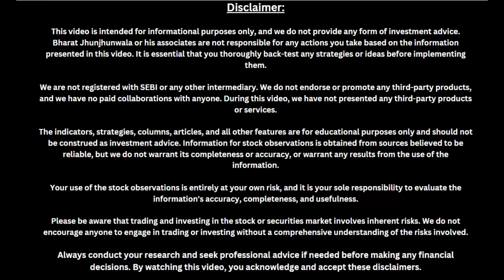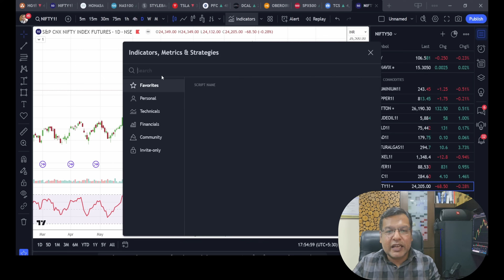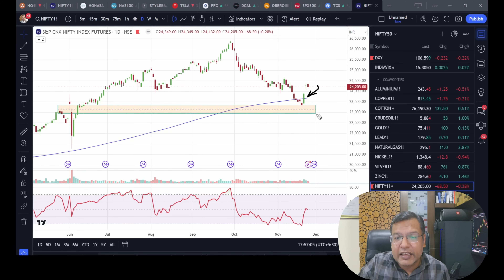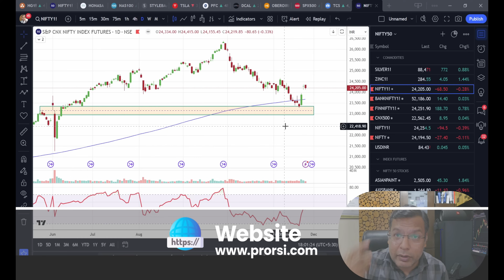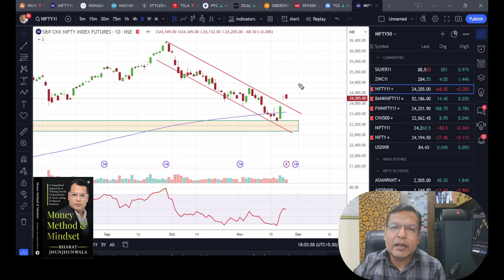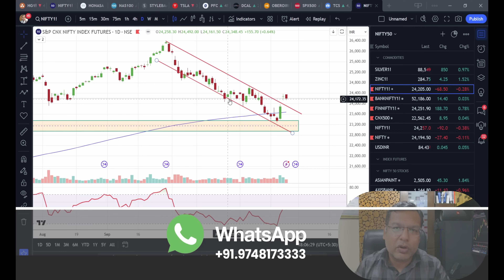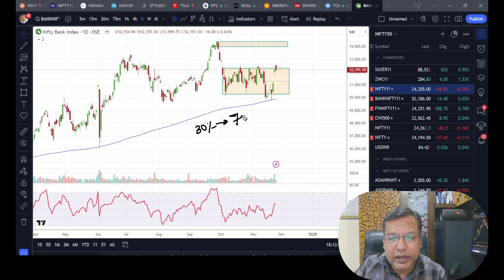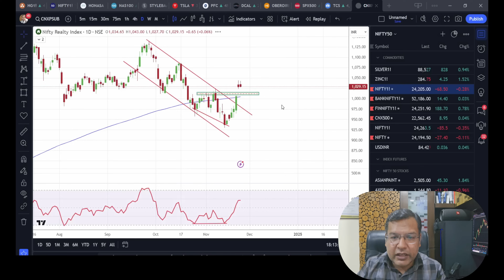Nifty’s Recovery Decoded: Price Action, Momentum & Sector Analysis Explained 🚀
📈 Nifty's Recovery Decoded: Price Action & Momentum Clues You Can’t Ignore! 🚀

🔗 Join My Technical Analysis Program:
Ready to master the art of trading? Get access to live sessions, in-depth material, and exclusive mentorship to boost your trading skills.

Discover the key technical clues behind Nifty’s recovery and learn how it’s likely to pan out in the coming days. In this video, we dive deep into the price action signals, momentum indicators, and the RSI Masterclass that helped pinpoint the recovery. We’ll also analyze the top-performing sectors and show you how to use technical analysis to filter out the best opportunities!

🎯 What You’ll Learn in This Video:
1️⃣ Price Action Insights: How price action predicted Nifty’s recovery.
2️⃣ Momentum Clues: How indicators like RSI revealed early signs of a trend reversal.
3️⃣ Sector Analysis: Discover which sectors are showing strength and are worth your attention.
4️⃣ RSI Masterclass: Learn how to use RSI effectively to spot turning points in the market.
5️⃣ Filtering Opportunities: Use technical analysis to select winning sectors and stocks.

Master the techniques that professional traders use.
Understand how price action and momentum can signal market recovery.
Learn actionable strategies to capitalize on sector trends.

💬 Drop your questions and thoughts in the comments below.

What Price Action & Momentum Clues Led to Nifty’s Recovery? Sector Insights & RSI Masterclass

Introduction
Nifty’s recent recovery has grabbed the attention of traders and investors alike. But how can we decode this recovery and understand its future trajectory? By analyzing price action, momentum clues, and using tools like RSI, we can uncover valuable insights. Let’s dive into the technical aspects and explore which sectors are poised for growth.

Price Action: The Foundation of Recovery
Price action revealed critical support levels and early reversal signals:

Key Support Levels: Strong buying emerged near major support zones, creating bullish candlestick patterns.

Breakout Signals: A breakout above resistance levels confirmed the start of the recovery.

Momentum Indicators: Spotting Early Reversals

Momentum indicators like RSI showed early signs of recovery:

RSI Divergence: Bullish RSI divergence indicated a weakening downtrend.
RSI Zones: The RSI crossing above 40 signaled a shift in momentum.
Sector Analysis: Where to Focus Now?
Some sectors are showing strong relative strength, making them ideal for focus:

IT & Tech: Recovering quickly with strong volume support.
Banking & Finance: Showing resilience with bullish chart setups.
Realty: Defensive stocks gaining momentum in uncertain conditions.

RSI Masterclass: Your Key to Timing the Market

Learn to use RSI effectively:

Identify Overbought/Oversold Zones: Spot potential reversals before they happen.
Divergences: Confirm trends with hidden or classic RSI divergences.
How to Filter Winning Opportunities?

Use sector analysis to narrow down focus areas.
Apply price action techniques to identify key levels.
Validate with momentum indicators for confirmation.

Ready to sharpen your skills? Learn advanced techniques to spot market opportunities and maximize your profits.